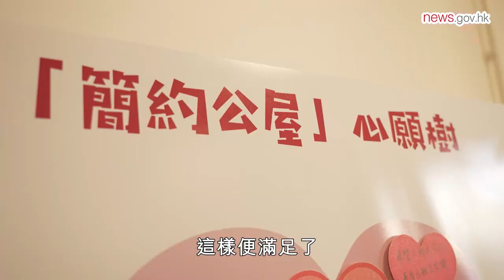簡約公屋單位「真面目」曝光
簡約公屋單位「真面目」曝光，房屋局邀請劏房戶，參觀供四至五人家庭入住的單位，單位內有足夠活動空間，客飯廳、獨立廚廁、並可放置三張床，房屋局局長何永賢形容，簡約公屋是「幫助劏房居民的救生艇」，價值無法計算。

片段來源：政府新聞處